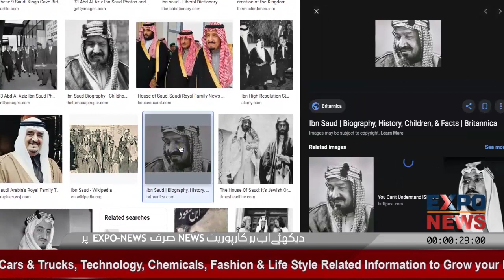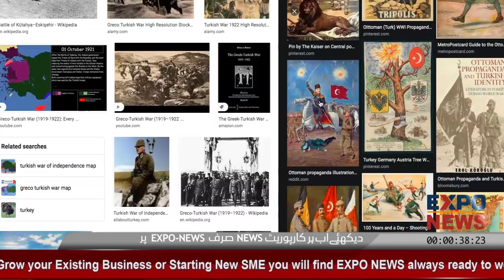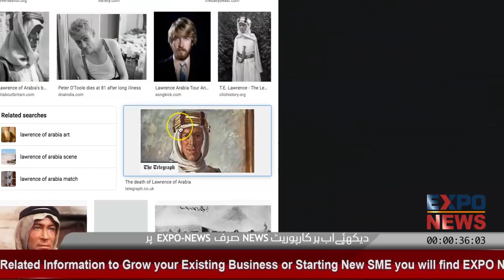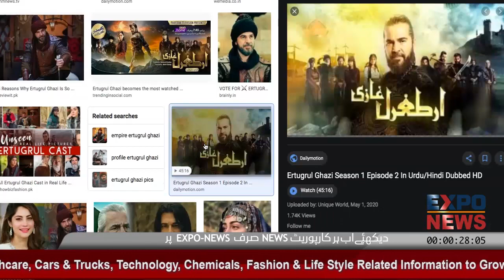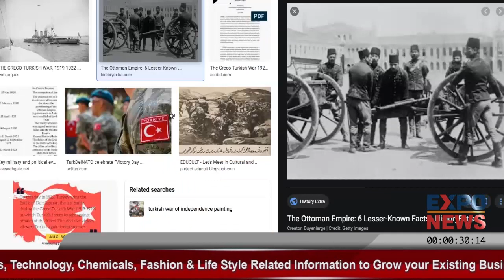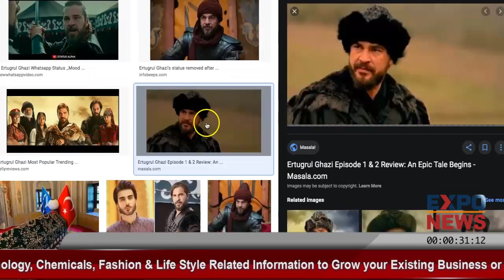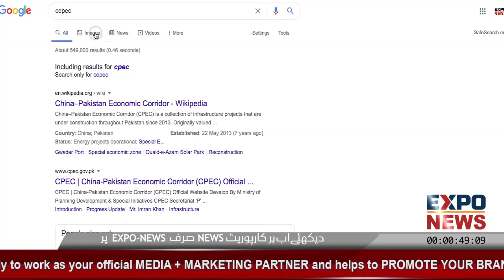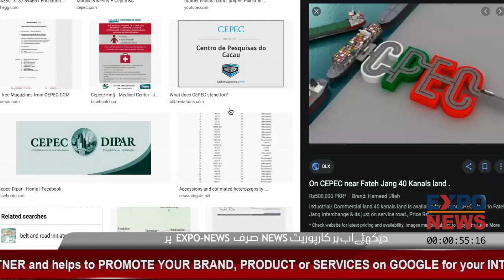SAUDIA TURKEY 1922 HISTORY URDU HINDI : OTTOMAN ERTUGRUL GHAZI SECRET LINK LAWRENCE of ARABIA 1962